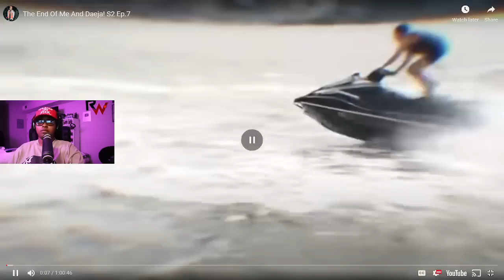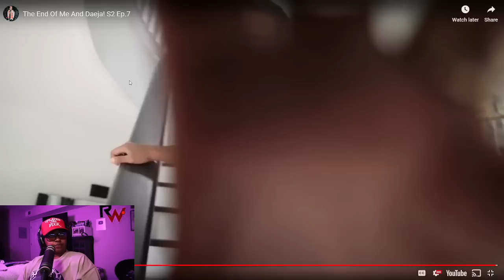Deshae was bout to BOX🥊his boo Daija on episode 7 😱 Kissed her by the end of the video 🤣